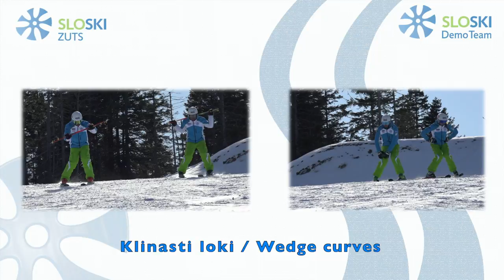DEMO Team Slovenia - Slovenian ski school basic drills and exercises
DEMO Team Slovenia powered by prof. dr. Blaž Lešnik presents a video of basic drills and exercises which can raise the skiing level of any skier. Try them at your local ski resort and you'll see how helpful they are. You can share your experiences in the comment section below

Skiers: Tomaž Šegula, Aleš Valenti, Manja Pernek, Filip Todorovič
Camera: Oskar Žohar
Edit: Julijan Peric
A professional organization that provides a ski instructor courses.
SIAS also called ZUTS is the main organization. The team that works on the slopes is called DEMO Team Slovenia.